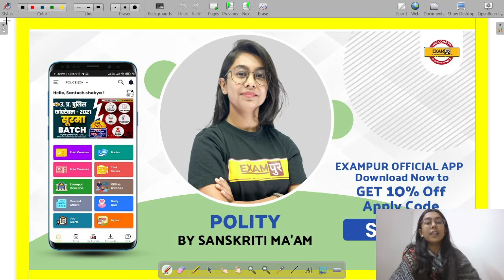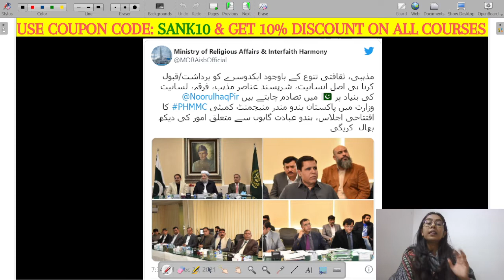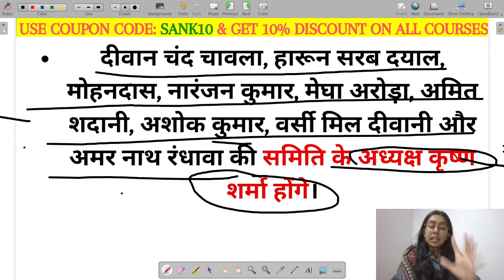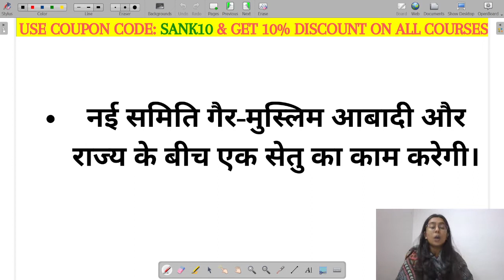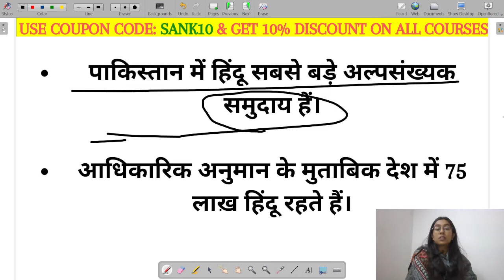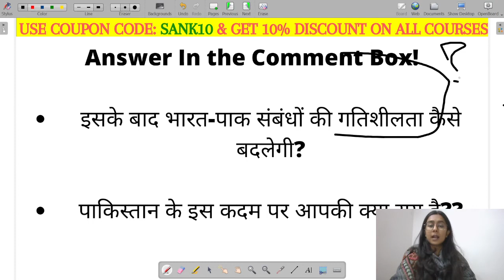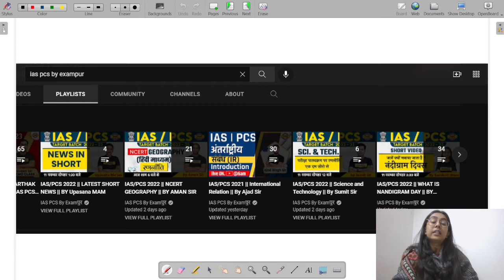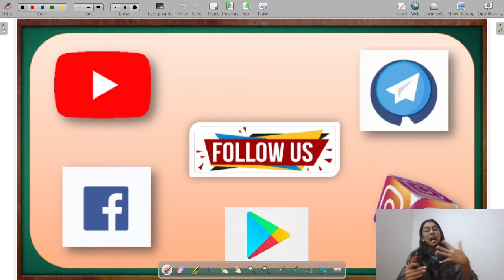IAS/PCS 2022 | जानें क्या है पाकिस्तान हिन्दू मंदिर प्रबंधन समिति? | By Sanskriti Mam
🔴🚩सार्थक batch📑📑📑📑

📲 (OUR COURSE) 📒📕

📕Our Books📕
UPPCS PRELIMS सामान्य अध्ययन 20 Mock Test :-